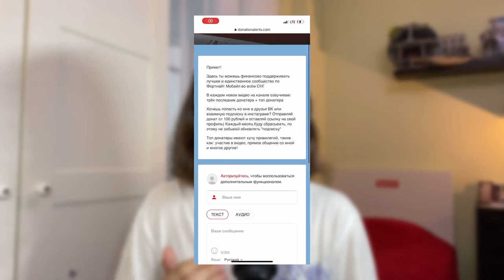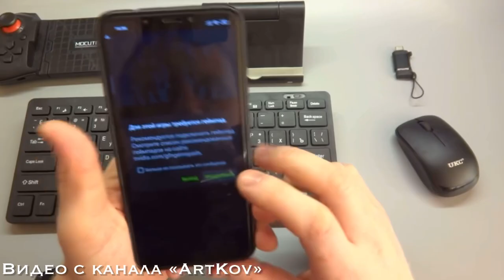КОГДА ФОРТНАЙТ ВЕРНЁТСЯ НА iOS ? | Apple vs Epic Games - что происходит ?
Fortnite Mobile
Матевкар
MATTEWKAR
60 fps в фортнайт мобайл
Турниры фортнайт
Fncs fortnite
Fortnite tournaments
Freefortnite
Fortnite app store
Fortnite Apple
Фортнайт заблокировали
Apple удалили фортнайт
60 фпс в фортнайт Мобайл на андроид
60 фпс в фортнайт на андроид